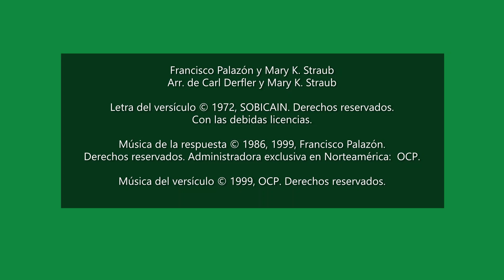RyA Aclamación antes del Evangelio: XVI Domigo del Tiempo Ordinario Ciclo A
RyA Aclamación Antes del Evangelio:
XVI Domingo del Tiempo Ordinario

23 de julio, 2023

Aclamación Antes del Evangelio:  Cfr Mateo 11, 25

                                        D                F#m          G D    A7/C#  D
Respuesta:  No. 5 Aleluya, aleluya, a-le-lu  -   ya.

Versículo:  Bendito seas, Padre, Señor del cielo y de la tierra,
                   porque revelaste los secretos del Reino a la gente sencilla.

Francisco Palazón y Mary K. Straub
Arr. de Carl Derfler y Mary K. Straub